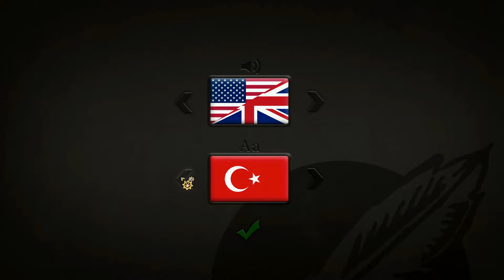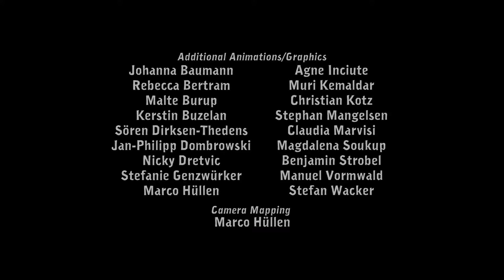Deponia Odc.1. : Planeta Śmieci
Witam w pierwszym odcinku nowej serii pt. : Deponia

Deponia to humorystyczna przygodówka z klasycznym interfejsem point-and-clik. Za jej powstanie odpowiada niemieckie studio deweloperskie Daedelic Entertainment, specjalizujące się głównie właśnie w grach przygodowych. Fabułę gry scharakteryzować można jako jedną wielką komedię pomyłek i najbardziej nieprawdopodobną historię miłosną, jaka miała miejsce kiedykolwiek w grach komputerowych. Przygodówka ta skierowana jest do wszystkich miłośników stylu Douglasa Adamsa (Autostopem przez Galaktykę), Therry’ego Pratchetta (cykl Świat Dysku) oraz Matta Groeninga (Simpsonowie), tak więc podczas zabawy uśmiech na twarzach graczy powinien pojawiać się dość często.

Miłego oglądania. :)